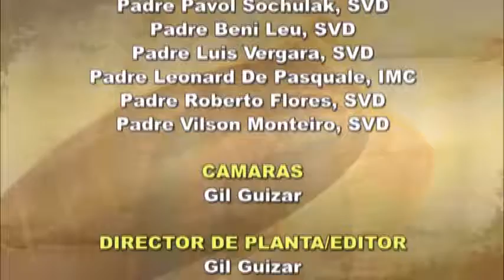Dios te Habla con Fr. Pavol Sochulak, SVD Tema el hoy: ¡Jesús, Hijo de David, ten...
Señor, Ven, escucha el clamor de mi alma y ven pronto a socorrerme. Ven Señor, abre mis ojos, abre los oídos de mi alma, abre todo mi entendimiento y sana todas mis heridas y aflicciones. ¡Ven, Hijo de David, ven! Ayúdame, Dios mío, a confiar siempre en tu poder, a transitar con fe esos caminos difíciles de caminar; a que, por medio de tu compasión, pueda dejar atrás mis sufrimientos y recobrar la visión clara de tu amor y santidad. Amen.